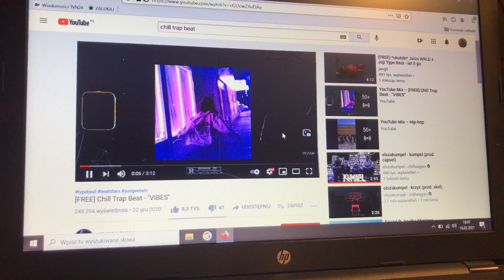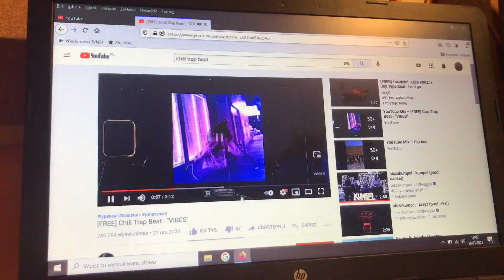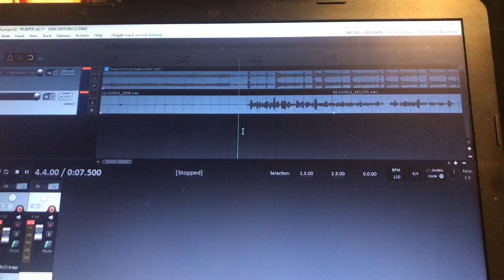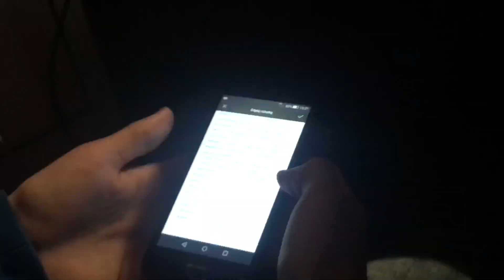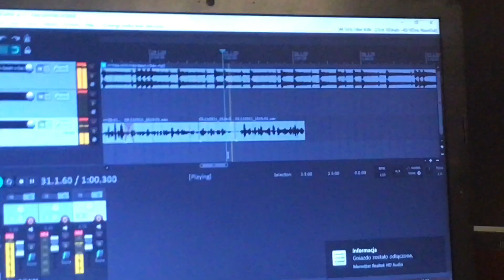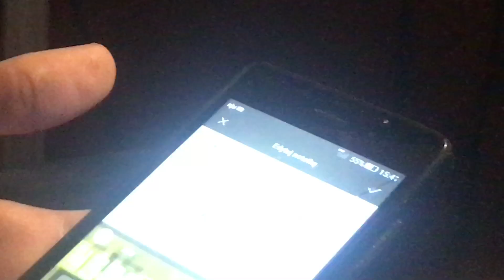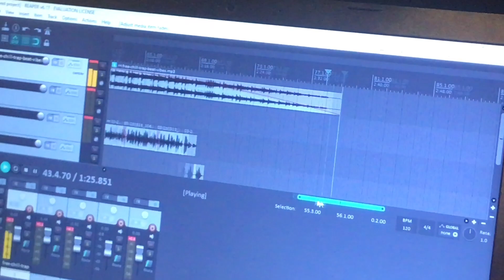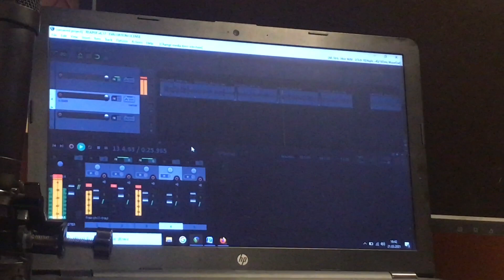BACKSTAGE Z TWORZENIA DISSU NA ŁUKASIK YT! | MARCELEK 15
Na 30 łapek w góre nagrywamy teledysk do tego dissu.